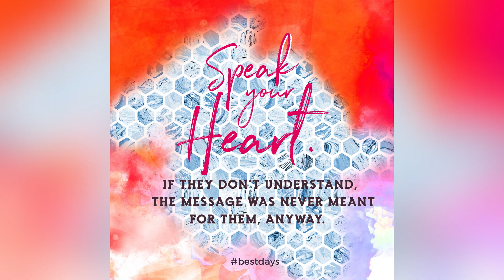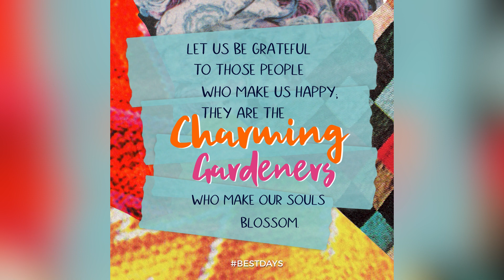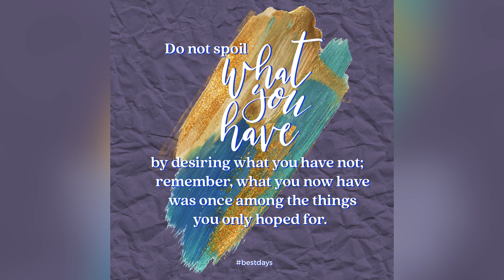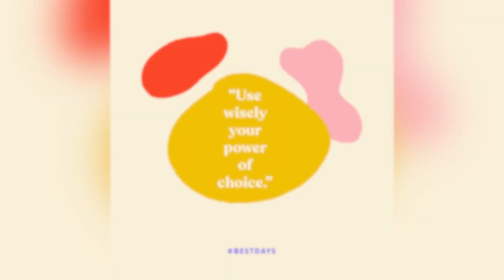Motivational Quotes Collection: Let It Go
Does the pain from the past still anchors on you? Let it go! Your past has nothing new to say. Live with the present because it's away from the past. Trust, there are more better things right now.

00:00 - Motivational Quotes Collection - Intro
00:10 - Motivational Quotes Collection 01 - That thing that you're holding on so tightly, let it go, and see if it comes back. Give it a chance to show you if it's real.
00:18 - Motivational Quotes Collection 02 - Follow your heart. You have your head's permission.
00:26 - Motivational Quotes Collection 03 - Life is an echo. What you send out comes back.
00:34 - Motivational Quotes Collection 04 - One day, you won't have to say "One Day" and that day is coming.
00:42 - Motivational Quotes Collection 05 - Speak your heart. If they don't understand, the message was never meant for them, anyway.
00:50 - Motivational Quotes Collection 06 - There's a little truth behind every "just kidding". A little curiosity behind every "just wondering". A little knowledge behind every "I don't know". A litTLe emotion behind every "I don't care".
00:58 - Motivational Quotes Collection 07 - For everything you have missed, you have gained something else. And for everything you gain, you lose something else.
01:06 - Motivational Quotes Collection 08 - Trust that little voice in your heart that says, "Wouldn't be interesting if...". And then do it.
01:14 - Motivational Quotes Collection 09 - Let us be grateful to those people who make us happy. They are the charming gardeners who make our souls blossom.
01:22 - Motivational Quotes Collection 10 - It's not the will to win that matters - everyone has that. It's the will to prepare to win that matters.
01:30 - Motivational Quotes Collection 11 - Don't trade your authenticity for approval.
01:38 - Motivational Quotes Collection 12 - Don't overlook life's small joys.
01:46 - Motivational Quotes Collection 13 - I don't know who needs to hear this but stay single until you are appreciated.
01:54 - Motivational Quotes Collection 14 - The first step towards getting somewhere is to decide that you are not going to stay where you are.
02:02 - Motivational Quotes Collection 15 - Do not let what you cannot do interfere with what you can do.
02:10 - Motivational Quotes Collection 16 - Do not spoil what you have by desiring what you have not; remember, what you now have was once among the things you only hoped for.
02:18 - Motivational Quotes Collection 17 - Never forget: we are alive within mysteries.
02:26 - Motivational Quotes Collection 18 - The first step to becoming is to will it!
02:34 - Motivational Quotes Collection 19 - Stop believing that you ran out of time to shape yourself into who you want to be. Stop believing that it's ruined. Stop believing that you don't have potential.
02:42 - Motivational Quotes Collection 20 - You'll live and you'll learn.
02:50 - Motivational Quotes Collection 21 - You'll never find rainbow if you're looking down.
02:58 - Motivational Quotes Collection 22 - Use wisely your power of choice.
03:06